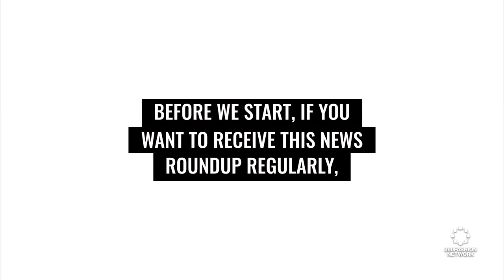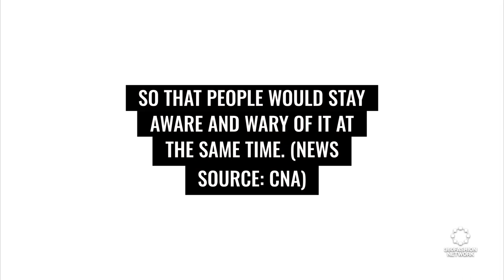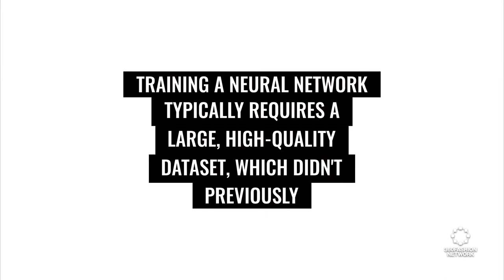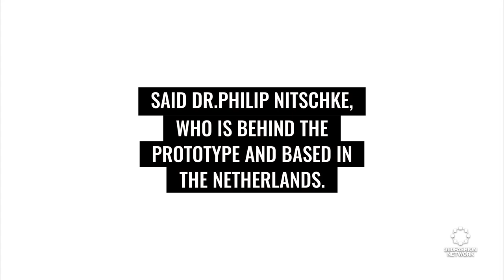The world’s most advanced smart bed technology in CES2022 | Fashion Tech News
We'll show you what's happening in the world of fashion and technology, including more amazing updates on CES, why Google is hiring employees to build software for future augmented reality products, and how MIT AI tech can generate 3D holograms in real-time.

360Fashion Network is one of the oldest fashion technology communities and companies.

360Fashion Network was founded by Anina Net, a fashion model with a passion for technology.